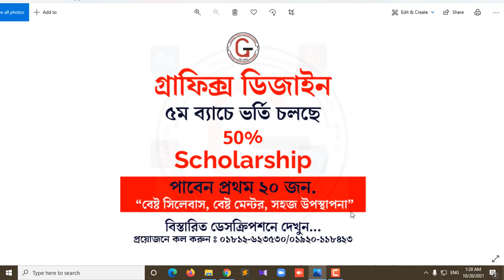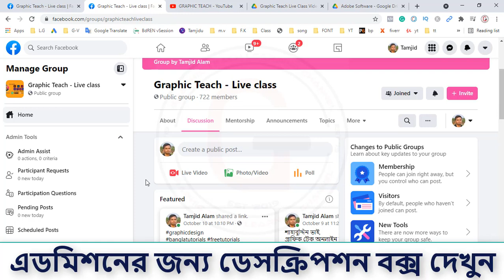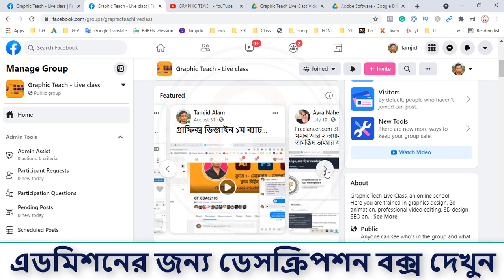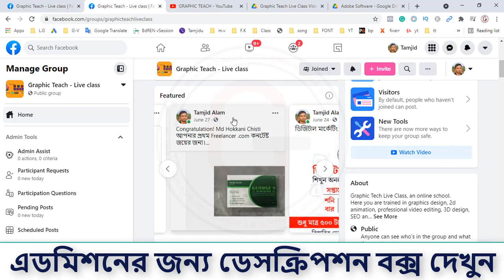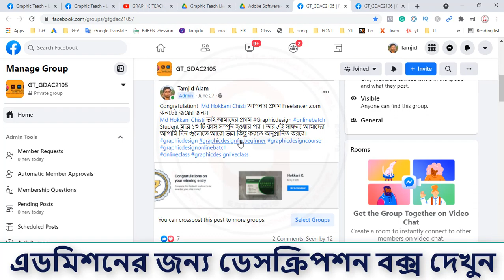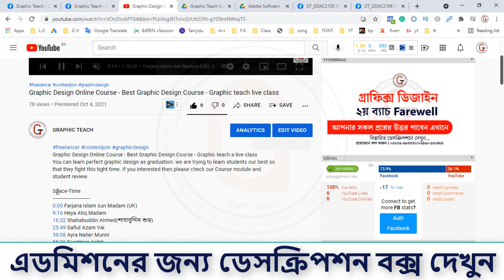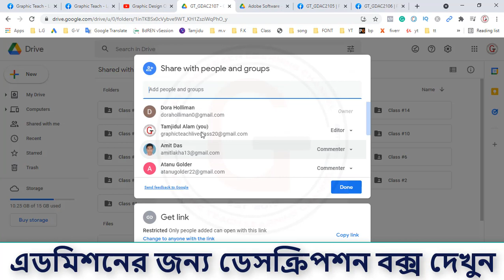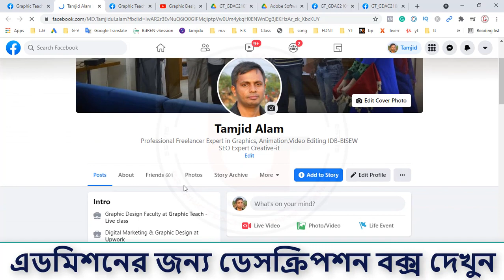Graphic Design 5th Batch admission Going on - Best graphic design online course bd - Graphic Design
অনলাইন গ্রাফিক্স ডিজাইন কোর্সে আপনাকে স্বাগতম.
❏ কোর্স মডিউল এবং এডমিশন লিংকঃ t.ly/yHc4
❏ স্টুডেন্ট রিভিউঃ t.ly/XwpS
❏স্টুডেন্ট সাকসেস দেখতে আমাদের গ্রুপ ও পেজে এর পিন পোষ্ট দেখুন।
❏কেন আমাদের কোর্স ব্যতিক্রম এবং অনন্য অন্যদের থেকে?
❏ আমাদের কোর্স মডিউল সাজানো এডোবির ট্রেনিং এর মডিউল অনুযায়ী।সুতারাং শুধু মাত্র কয়েকটা ডিজাইন সেখানো আমাদের মূখ্য উদ্দেশ্য না। আমাদের উদ্দেশ্য এক্সপার্ট তৈরী করা। আপনি এই কোর্সে শিখতে পারবেন (Basic to Advanced - Adobe illustrator cc, Adobe Photoshop cc, adobe InDesign cc) শুরু থেকে শেষ পযর্ন্ত সমস্ত টুলস্ সম্পর্কে। আপনি চাইলে তখন যে কোন ডিজাইন করতে পারবেন নিজের মত করে। অল্প কিছু ডিজাইনের ভিতর আপনার ঞ্জান সীমাবদ্ধ থাকবে না।
❏ মনে রাখবেন একজন সফল গ্রাফিক্স ডিজাইনার হওয়ার জন্য রিসোর্সের কোন বিকল্পনেই । সেই কথা মাথায় রেখে প্রত্যেক শিক্ষার্থীর জন্য রয়েছে গুগোল ড্রাইভ ডাউনলোড লিংক (20GB+ প্রিমিয়াম মকাপ,গ্রাফিক্স টেমপেলেট,ফন্ট, ইমেজ) এর ব্যবস্থা। আমাদের মূখ্য উদ্দেশ্যই হল প্রত্যেক ভাল কাজ শেখার পাশাপাশি রির্সোসফুল করে তোলা । যাতে বর্তমানে কম্পিটিশনের সময় শক্ত ভাবে টিকে থাকতে পারে।
❏ ক্লাস টাইম?
    -রবিবার ও বুধবার.
    -রাত : 10:00 মি. ( ক্লাস টাইম 1 ঘন্টা)।
❏ ক্লাস সংখ্যা : 30
❏ এডমিশন প্রসেস:-
    -এডমিশন শুরু : 20/10/2021
    -ক্লাস শুরু সম্ভাব্য তারিখ: 01/11/2021
❏ আপনাদের কোর্স ফি কত?
আমাদের কোর্স ফি ১০২০ টাকা । তবে প্রথম ২০ জন পাবেন ৫০% স্কলারশিপ । যারা মাত্র ৫১০ টাকা কোর্স ফিতে ভর্তি হতে পারবেন।
বি:দ্র: প্রথম ২০ জন ভর্তি সম্পন্ন হলে ২১ নং স্টুডেন্ট থেকে আবার ১০২০ টাকা কোর্স ফি নেয়া হবে।
❏ অনলাইন এডমিশন লিংকঃ t.ly/yHc4
❏ ❏  আপনাকে প্রথমে 510  টাকা কোর্সের ফি বিকাশ/রকেট/নগদ মাধ্যমে পরিশোধ করতে হবে।
বিকাশ নম্বর:- 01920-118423. রকেট -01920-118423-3. নগদ-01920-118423.
যেকোন একটি পেমেন্ট মেথড ব্যবহার করতে পারেন।
❏ তারপর মোবাইলের মেসেজ অফসনে গিয়ে লিখুন-
Name- space -Course name- bKash Mobile No- send - 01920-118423
❏অথবা পেজে ইনবক্স করুন পেমেন্ট ট্রানজেকশন আইডি/ মোবাইল নাম্বার সহ।
❏ ক্লাস কি ভাবে নেয়া হবে?
ক্লাস জুম অ্যাপ অথবা ফেসবুক গ্রুপে লাইভ নেয়া হবে।
❏ ক্লাসের ভিডিও পাব?
হঁ্যা, আপনি কোর্সের যাবতীয় ক্লাসের ভিডিও রেকর্ড পাবেন।
❏কোর্সে কি কি সপ্ট্যয়ার শিখান হবে?
❏ কোর্সের সাথে কি সপ্ট্যয়ার ফ্রি পাব?
হঁ্যা, আপনি কোর্সের যাবতীয় সপ্ট্যয়ার ফ্রি পাবেন।
❏ নতুন হিসেবে আমি কোর্সটিতে জয়েন করতে পারব?
হ্যা, নতুন হিসেবে আপনি কোর্সটিতে জয়েন করতে পারবেন। কারন কোর্সটিতে ব্যাসিক থেকে এডভান্সড সব বিষয়ে আলোচনা করা হবে।
❏ কোন রির্সোস কি ফ্রি পাব?
হ্যা, আপনি ফ্রি পাবেন:-
   ১. (Adobe stock) একাউন্ট পাবেন সম্পূর্ন ফ্রি যেখান থেকে আপনি ৬৭০০০+ গ্রাফিক্স রির্সোস ডাউনলোড করতে পারবেন ইচ্ছামত ।
   ২. (Google Drive) ডাউনলোড লিংক পাবেন । যেখান থেকে আপনি ডাউনলোড করতে পারবেন। বাছাই করা সব রির্সোস (20GB+ প্রিমিয়াম মকাপ,গ্রাফিক্স টেমপেলেট,ফন্ট)যে গুলো আমরা নিজেরা ব্যবহার করি।
❏ আমরা সব সময় কোয়ালিটিতে বিশ্বাস করি। কোন মনভোলানে বা বানানো গল্পে বিশ্বাসি নই।
❏ Message : m.me/GraphicTeachLiveclass
❏ যে কোন প্রয়োজনে যোগাযোগ করুনঃ 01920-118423/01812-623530

You can learn my channel Many advanced Tips and tricks... so, take a look at my channel. I hope you enjoy my video.